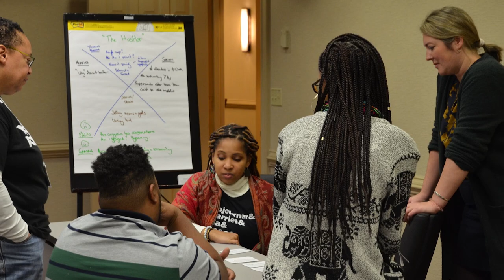Wesley Innovation Hub 2019: Overview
Rev. Drs. Beth Ludlum and Emily Peck-McClain of Wesley Theological Seminary (Washington, DC) describe the vision, methodology, and theology behind the Wesley Innovation Hub, a two-year project of Wesley Theological Seminary to introduce congregations to human-centered design thinking as they sought to engage young adults in their communities in new ways. Funding provided by the Lilly Endowment,.